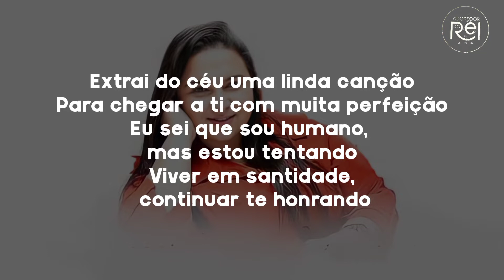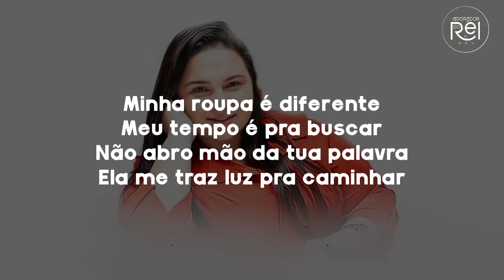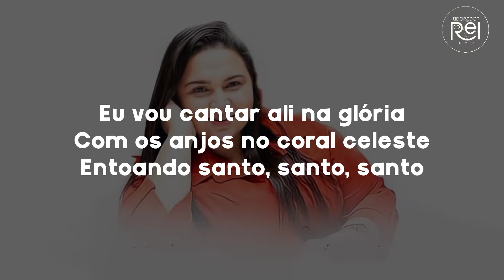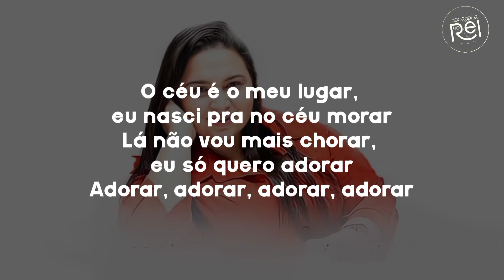DANIELA BALABEM - NO CÉU É O MEU LUGAR (PLAYBACK LEGENDADO)